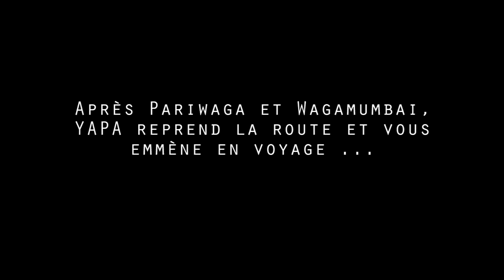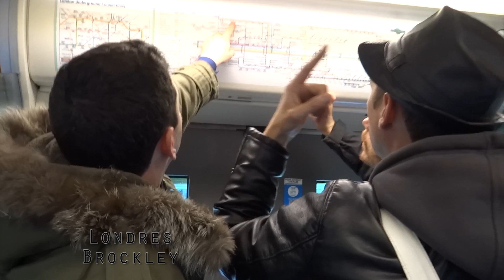YAPA - Teaser nouvel album Archipel (sortie septembre 2017)